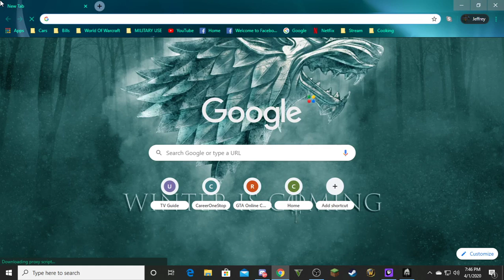The Isle Part 7 The Land that time forgot in Perpetual Night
The Return to the Isle